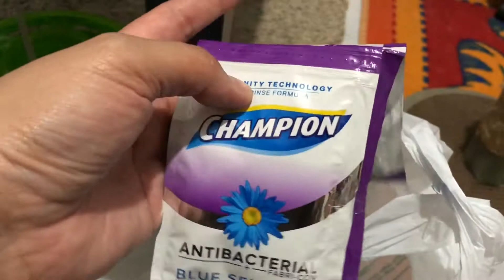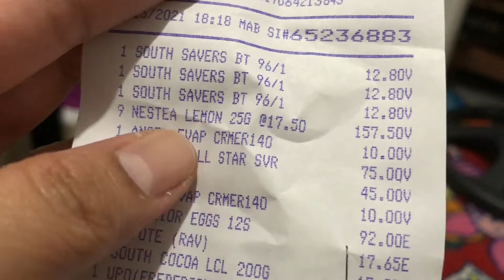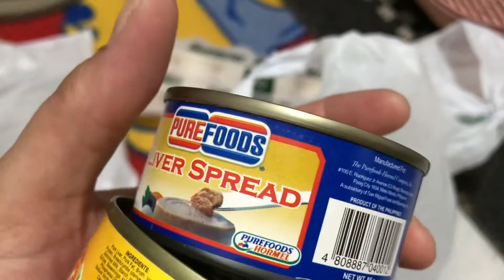NAGPALIT NG KURTINA/ UPDATE SA MGA PRESYO NG BILIHIN SA PINAS (OFW BACK FOR GOOD VLOG)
Hi guys! as usual late na naman ang aking new upload but before that i would like to thank those who arw still watching my vlogs. Nandyan pala sa vlog ko yung updated prices ng mga bilihin dito sa pinas. Marahil ang iba syempre namamahalan pero ako nasanay na sa taon taong pagtaas ng mga presyo dito sa Pilipinas due to INFLATION. Kaya dapat nag iinvest tayo to bear inflation.